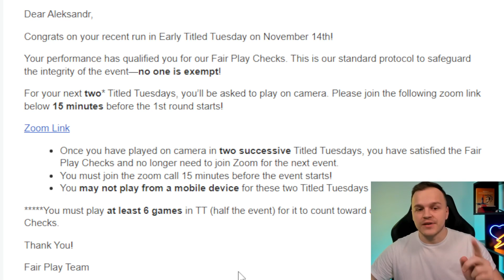Chess.com has checked me for Fair Play!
After my successful participation in Titled Tuesday on November,14 I was asked to play on camera next two tournaments!